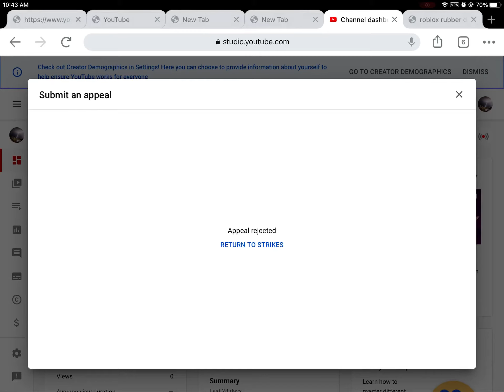I did nothing wrong bruh